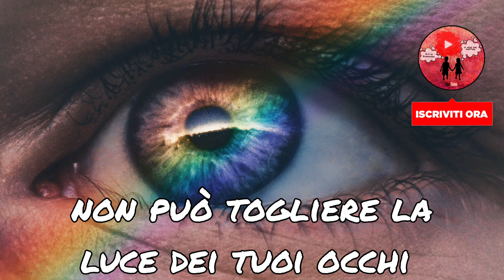Quando la sera le luci si spengono tu tieni acceso il cuore! Buonanotte! (video WhatsApp Facebook)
"Anche se il sole cala nei suoi tramonti non può togliere la luce dei tuoi occhi ma può solo donarti stelle e sogni, stelle da poter contemplare e sogni da poter realizzare."